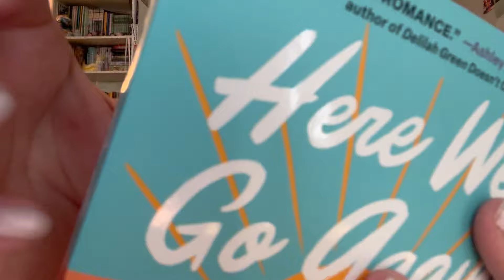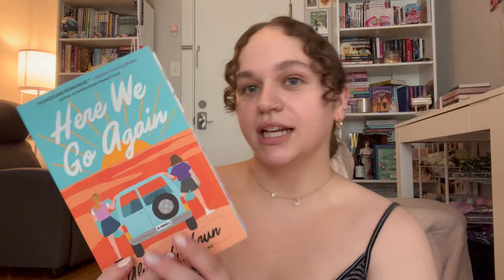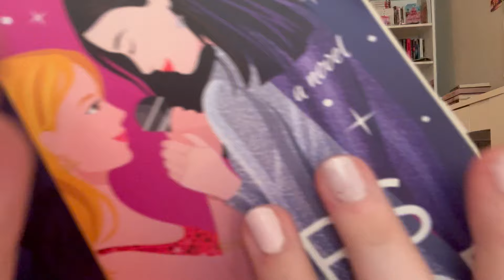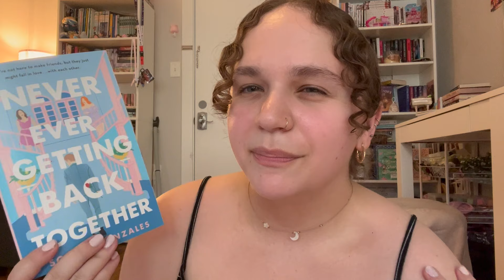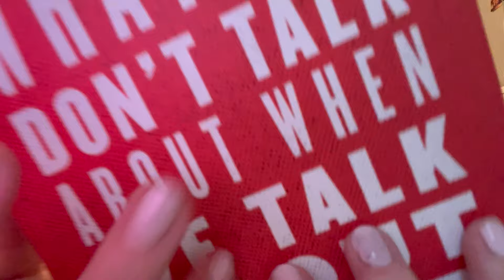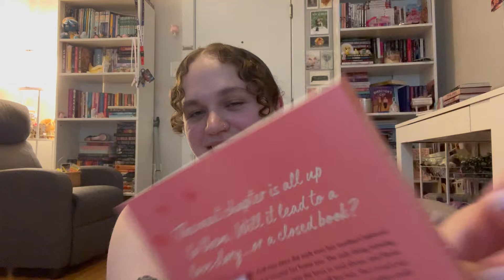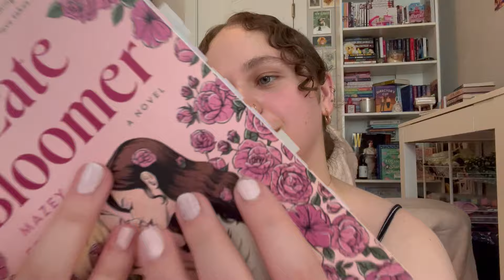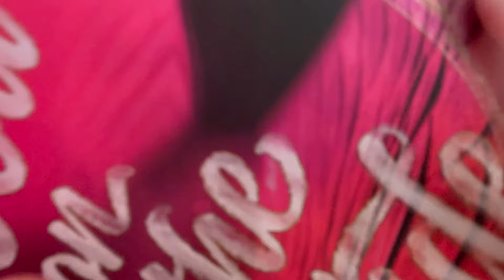ASMR | all the books i've read from April to June ☀️🌷 rambles & book tapping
hope you enjoy!! this is a lengthy one with lots of rambling 🙈 hopefully to make up for my slight hiatus lol love yall 🫶🏼